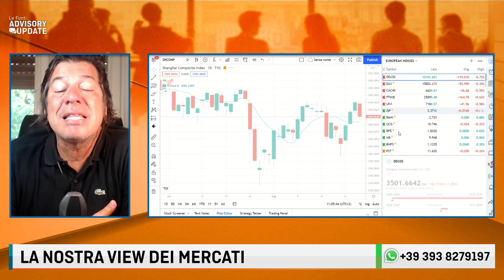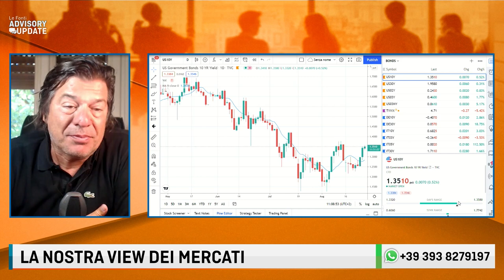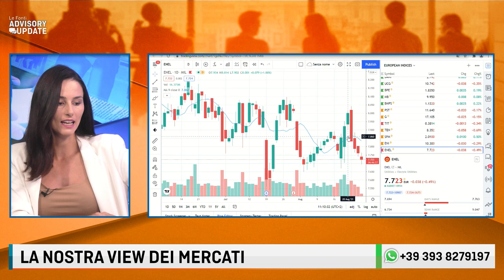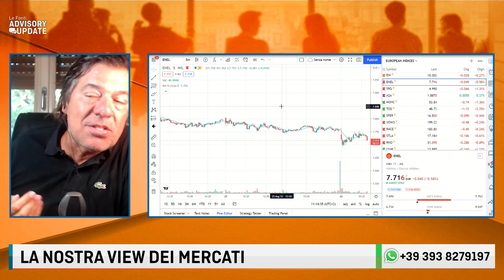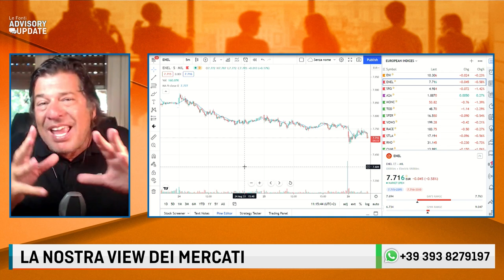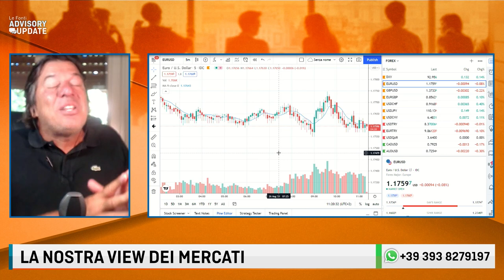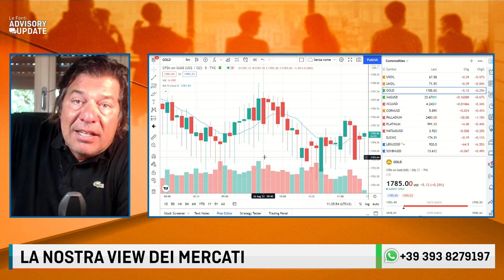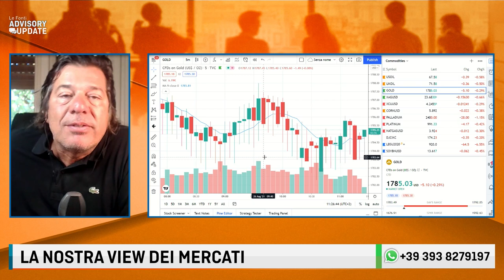MERCATI IN ATTESA DI POWELL. LA VIEW DI TONY PUVIANI